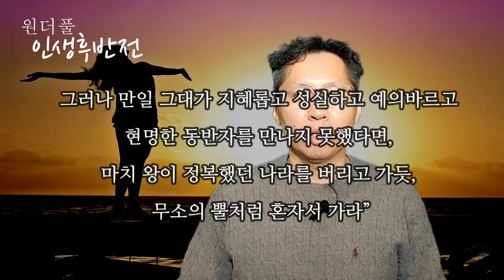더 늦기전에 홀로 사는 즐거움을 선택했다. 무소의 뿔처럼 가자! - 원더풀 인생후반전